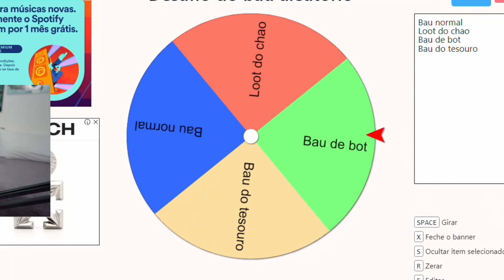DESAFIO DO BAÚ ALEATÓRIO!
Sorteamos o baú e só podíamos usar o que tinha nele até o resto do jogo!

Conheça os canais pessoais dos participantes do vídeo: @leleofn, @Lasers_ e @yFrostyx!

Fortnite é um jogo eletrônico multijogador online revelado originalmente em 2011, desenvolvido pela Epic Games e lançado como diferentes modos de jogo que compartilham a mesma jogabilidade e motor gráfico de jogo. É um jogo free-to-play do gênero battle royale, onde até 100 jogadores lutam em espaços cada vez menores para serem a última pessoa ou time vencedor.